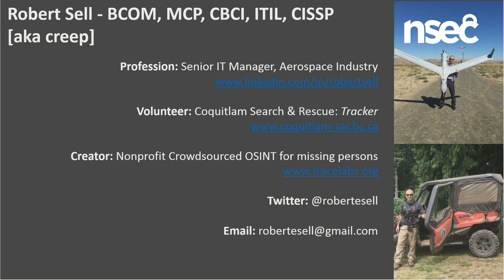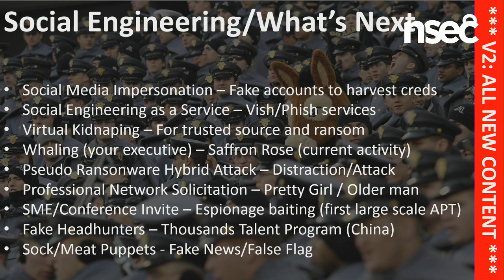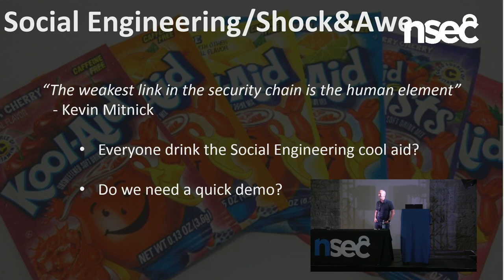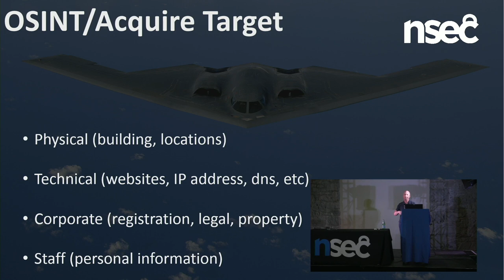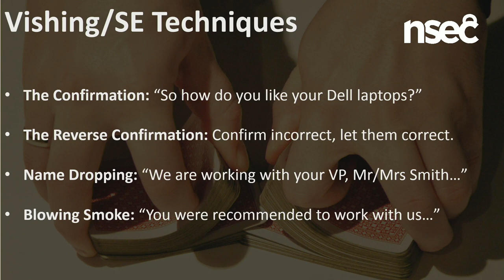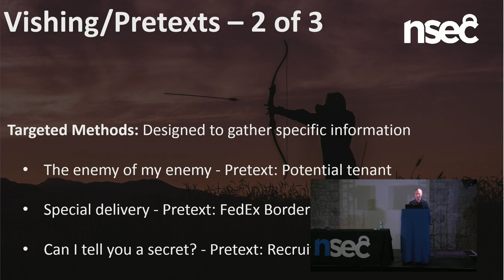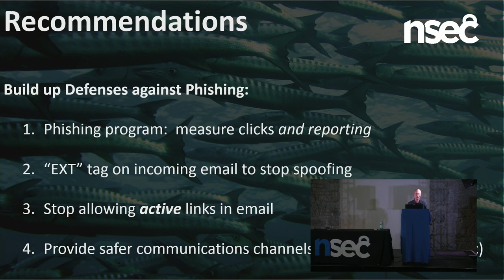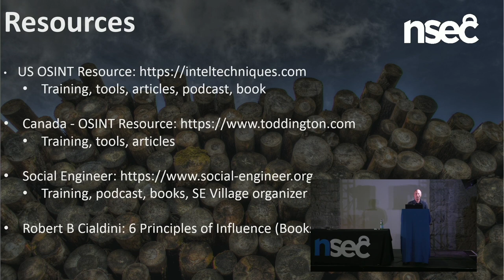Robert Sell - Exploits in Wetware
Robert discusses his third place experience at the Defcon 2017 SE CTF and how his efforts clearly show how easy it is to get sensitive information from any organization. The 2017 Verizon report clearly shows the dramatic growth rate of social engineering attacks and Robert demonstrates how he collected hundreds of data points from the target organization using OSINT techniques. He then goes into the vishing strategy he implemented to maximize the points he collected in the 20 minute live contest. Without much effort Robert was able to know their VPN, OS, patch level, executive personal cell phone numbers and place of residence.

Robert lifts the curtain of the social engineering world by showing tricks of the trade such as the “incorrect confirmation” which is one of many methods to loosen the tongues of his marks. Robert then shows the pretexts he designed to attack companies and the emotional response each pretext is designed to trigger. By knowing these patters we can better educate our staff.

With that much information at his fingertips, how long would it take him to convince your executive to make a bank transfer? If your organization lost a few million dollars due to social engineering, who would be to blame? Are you insured for that? Who is getting fired?

Robert wraps up his talk with a series of strategies companies can take to reduce exposure and risk. He goes over current exposure, building defenses, getting on the offense and finally… a culture shift